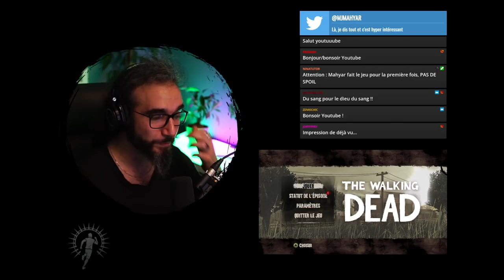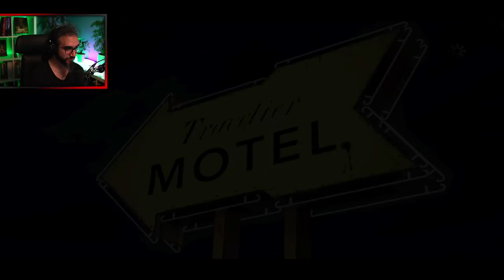TOUT POUR ELLE ● GAMEPLAY FR | THE WALKING DEAD TELLTALE EP1